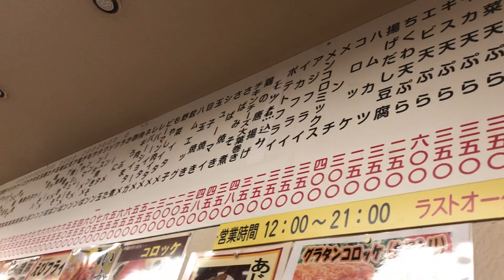孤独のグルメに出た三ちゃん食堂で昼飲み開始！店内は飲兵衛の聖地と化して賑やかな土曜日のお昼ですわ！ポテサラ山盛りでデカ盛り聖地？20190202